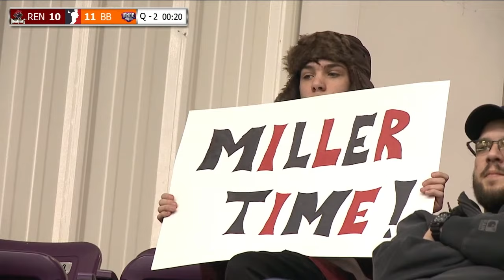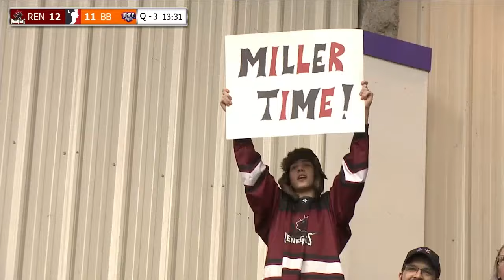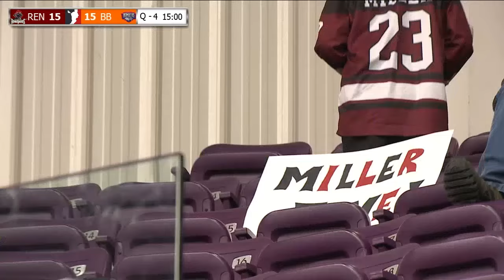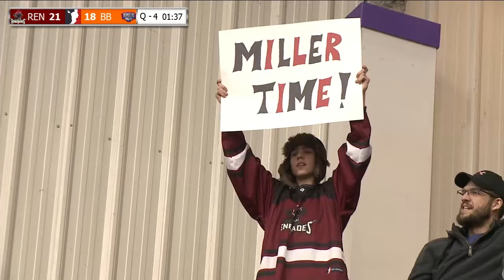Binghamton Bombers vs Elmira Renegades | Box Lacrosse | Full Game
Lacrosse TV is the only network in the world devoted 24/7 to the sport of lacrosse and its fans. We have highlights, analysis, on-demand games, classic match ups, training and more.

Lacrosse TV Twitter: @WatchLacrosseTV
Lacrosse TV Facebook: @WatchLacrosseTV
Lacrosse TV Instagram: @watchlacrossetv